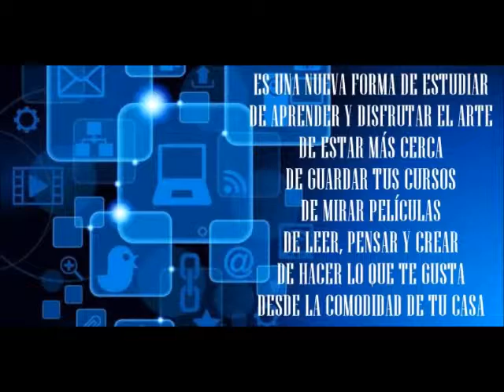Espacio Cultural Siete Artes: Como adquirir tu Curso Online